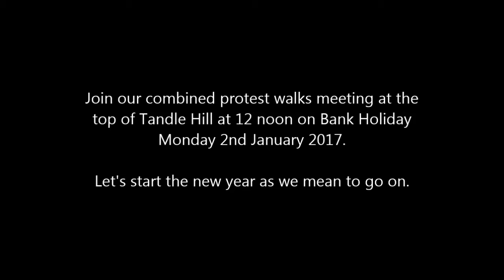Middleton and borders against the GMSF Green Belt threat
The Greater Manchester Combined Authority (GMCA) have drafted a Greater Manchester Spatial Framework (GMSF) to plan for future housing and industrial development they claim will be needed. These plans threaten the release of precious Green Belt all over Greater Manchester.  I have put this video together to support Middleton's (and surrounding) own fight against the plans.